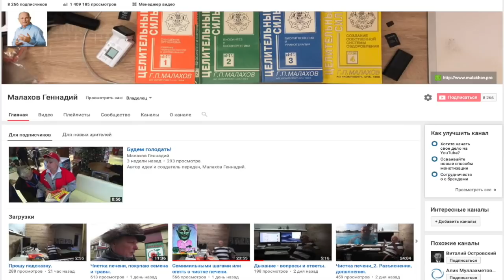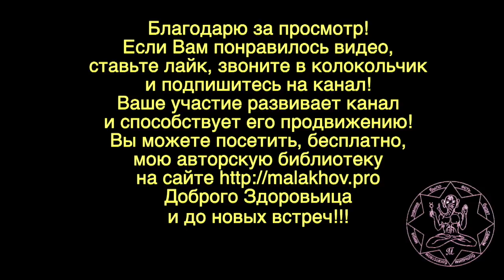ПОДАГРА. СИМПТОМЫ. ЛЕЧЕНИЕ. Малахов Геннадий.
Подагра бывает разной! Потому симптомы и лечение у каждого вида подагры разные. Классическая подагра возникает от переедания белковых продуктов. Ее лечение просто и эффективно – сократили белки в питании, применили соответствующие лекарства и нет подагры! Но, когда годами придерживаются диеты и лечения, а подагра лишь прогрессирует – они имеет совершенно иные причины. Главный ее симптом – наличие грибка в организме. Это кандида и ногтевой грибок! Отсюда и лечение этого вида подагры совершенно иное.